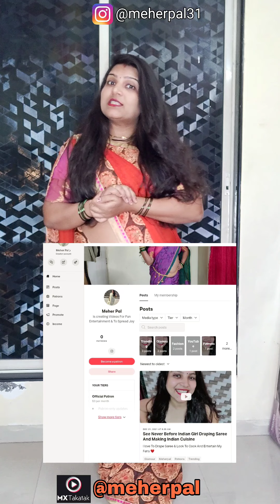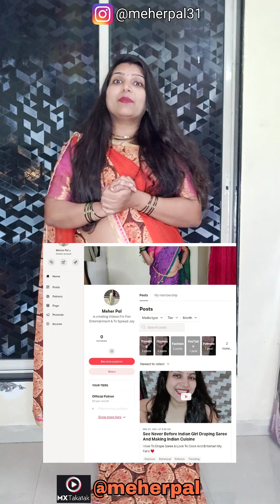Wow Foaming Face Wash • Gentle Face Wash • Wow Skin Care Products • Part 2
Buy Wow Products Here

Hey Guys This Is My Youtube Channel

For More